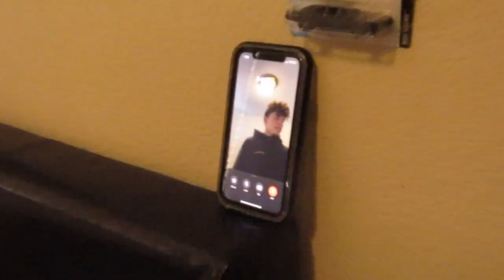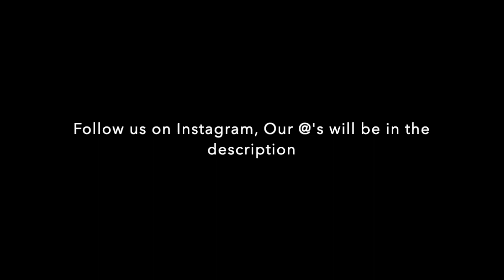Before Quarantine! // Vlog #15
Heyy guys, here is another video today! We hope you enjoy the clips of us making entertaining videos for you guys! I will be now uploading every Friday and Monday! These are just more random and funny clips of us just having fun and being friends! Go listen to Goodbyerain's new song on sound cloud!

Songs in the video:
Intro: 70V3-322
Outro: ME n YOU (prod. PRODIGY)